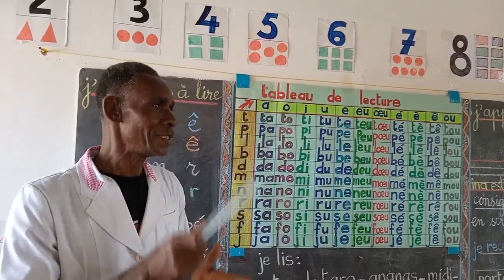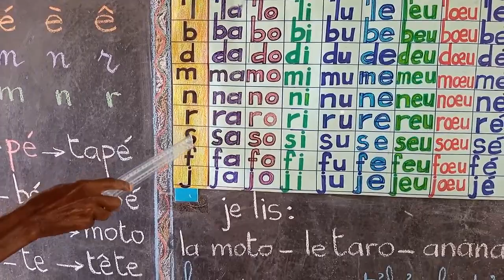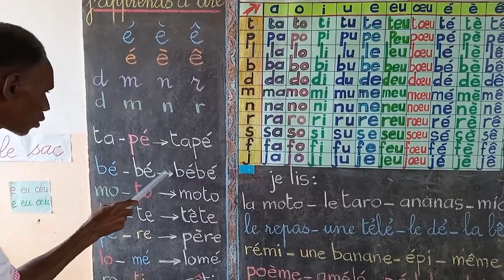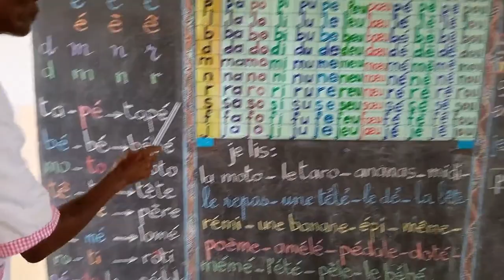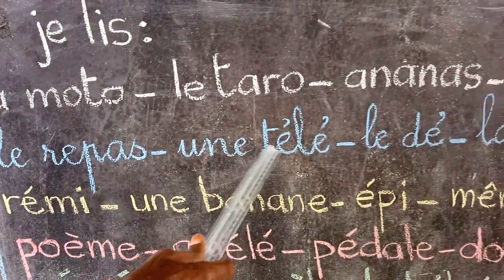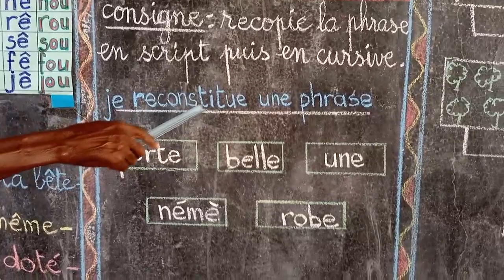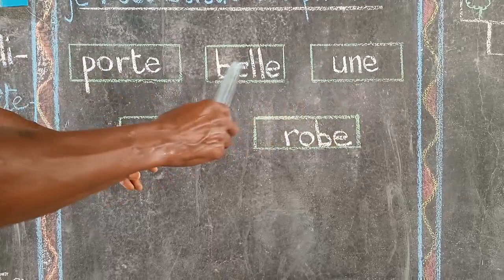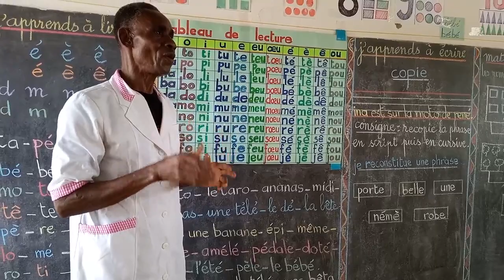Cours de Français n.2 - CP1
Lecture
Ecole JESE (Jardin d’Éveil et de Stimulation de l’Enfant)
Agoè Légbassito
Lomé-TOGO
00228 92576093